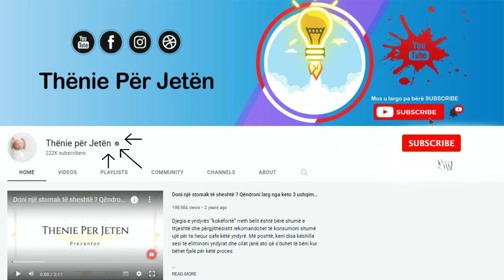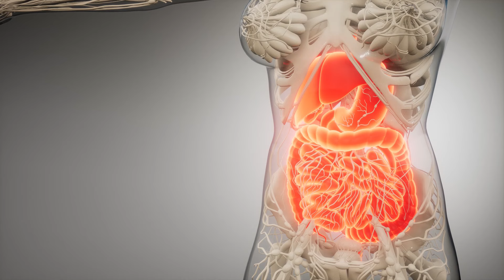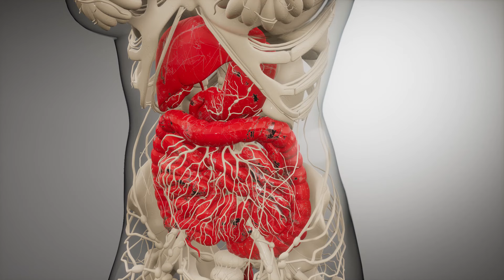Gruaja më e mençur në botë zbulon: 9 sekrete për të hequr dhjamin e ne trupin tuaj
Nëse dëshironi të mbani trupin në formë harroni knsumin e ushqimeve të shpejta dhe hidhni mënjëherë në shportë. Raftet e kuzhinës duhet të mbushen vetëm me ushqime të shëndetshme për tri vaktet ushqyese dhe asesi me çipsa, keksa dhe gjëra tjera.

If you want to keep your body in shape, forget about eating fast food and immediately throw it in the basket. Kitchen shelves should be filled only with healthy foods for three nutritious meals and not with chips, cookies and other things.